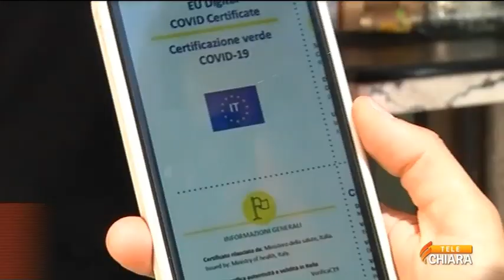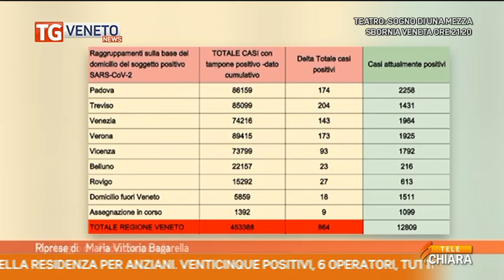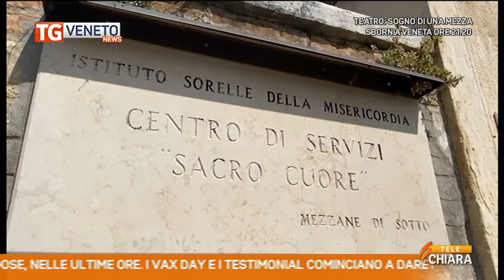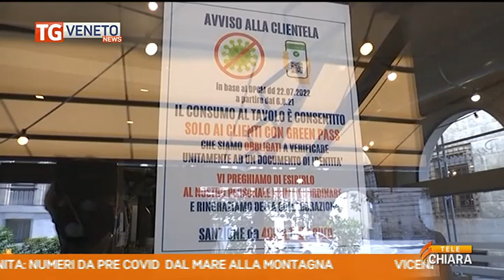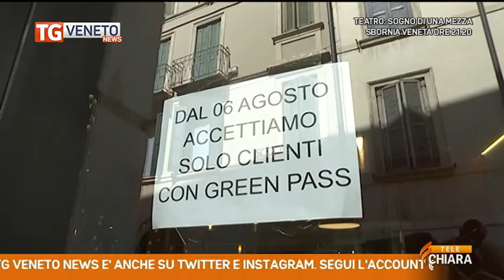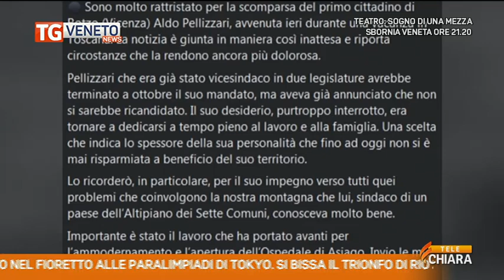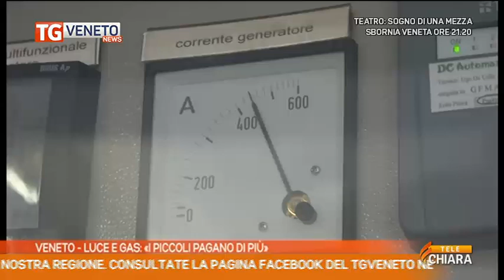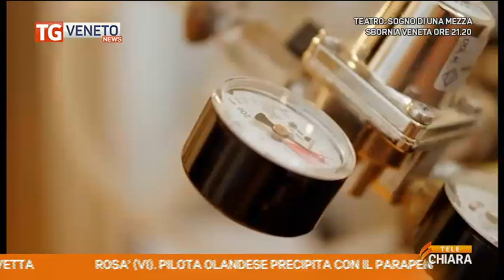videomedia_tgnewsse_28082021